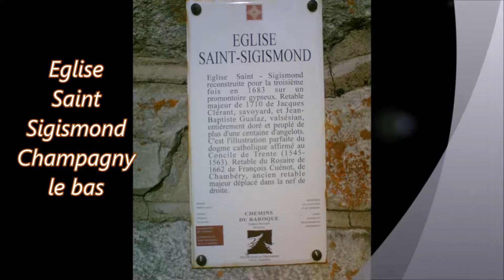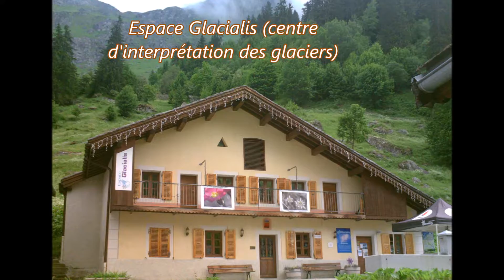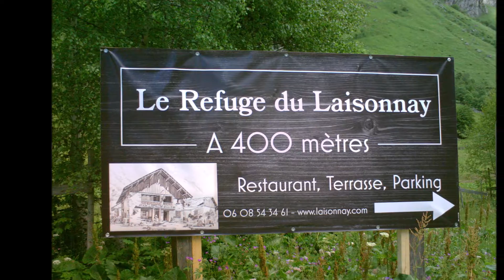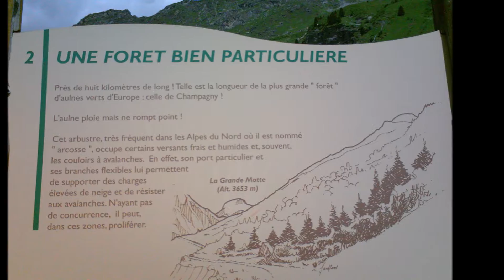Balade à Champagny en Vanoise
je vous invite à venir avec moi dans cette magnifique vallon de la vallée de la Tarentaise du parc national à monter sur ses sommets